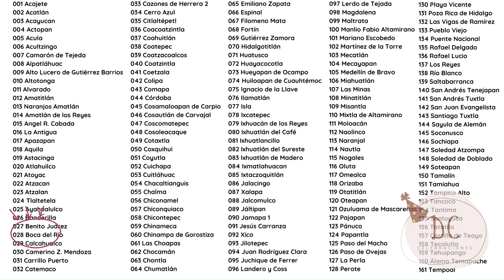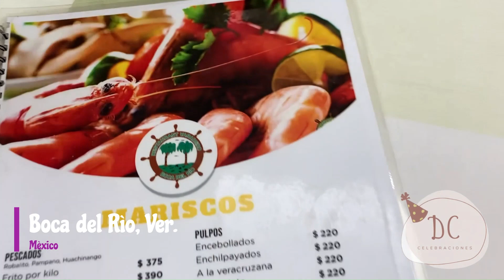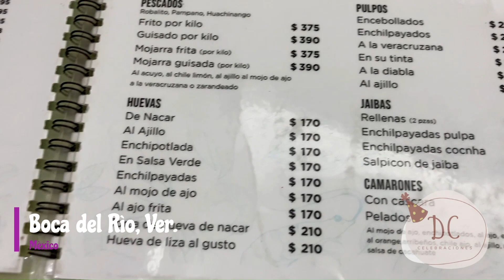Visitando Veracruz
Este video es el primero de una serie de videos que te trasnportartan a Veracruz-Boca del Rìo, dos municipios que tienen mucho que ofrecer al vistante.